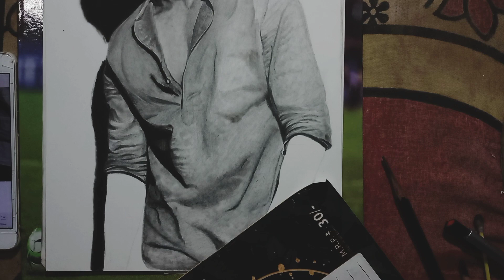yo yo honey Singh portrait//timelapse video//पेंसिल वर्क//govind thakur art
YO yo honey Singh portrait // timelapse video //पेंसिल वर्क
।। govind thakur art // work on ivory paper and brustro wood pencil